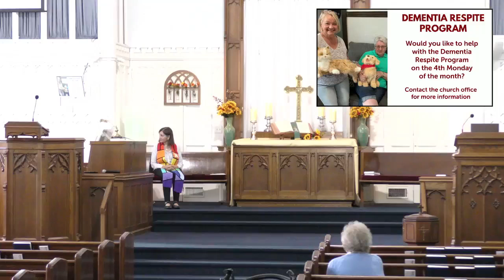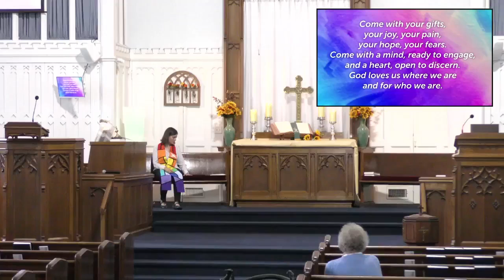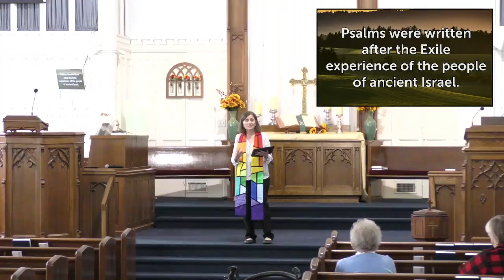"Homeland" Sanctuary Worship 9-8-2024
"The Night Sky" -Psalm 139:1-12